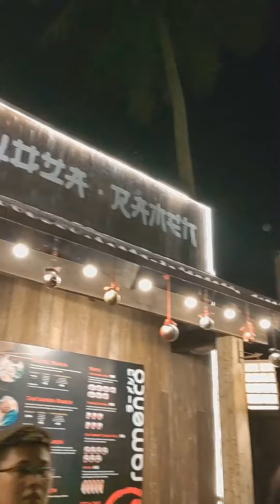Farmplate Daraga, Albay